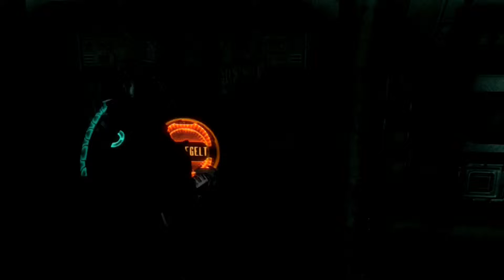Dead Space 3 | Let´s Play | #08 | Die großen weiten des Weltraums | [HD]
★System:
   PS 3

★Publisher:
   EA Games

★Mitspieler:
    Saga und Schroetie

★Hinweis:
   Dieses Spiel Wurde gespielt, aufgenommen und Kommentiert
   Von Schroetie.
   Wenn euch das Spiel gefällt dann unterstützt die Entwickler und
   Kauft euch, Bitte das Spiel.